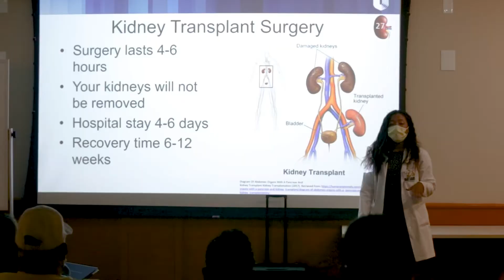Kidney Transplant Process at Duke | Duke Health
At the Duke Kidney Transplant Center, our team of experts takes an individualized approach to surgery for every patient. We have performed thousands of complex kidney transplants, from multi-organ transplants to transplants on people turned down at other centers, and we offer living donor, deceased donor, paired donor, and HIV-positive transplants. Here Dr. John Roberts, a transplant specialist at Duke Health, along with other Duke kidney transplant providers and patients, talks about options for kidney transplant, the transplant process, specialized care for transplant patients, and more.

00:00 How do I choose a center for a kidney transplant?
00:50 Can I get a kidney transplant with HIV or sickle cell disease?
01:20 How does BMI affect my chance of getting a kidney transplant?
01:45 Can I have a multi-organ transplant at Duke?
02:10 How do I get signed up for a kidney transplant?
02:34 What is a transplant coordinator?
03:12 What is living donation?
04:17 How do they test a deceased donor kidney?
04:45 What is the transplant surgery process like?
05:14 What is the post-kidney transplant process like?